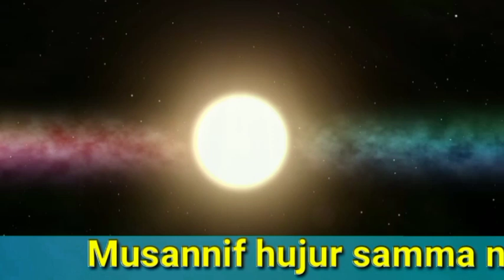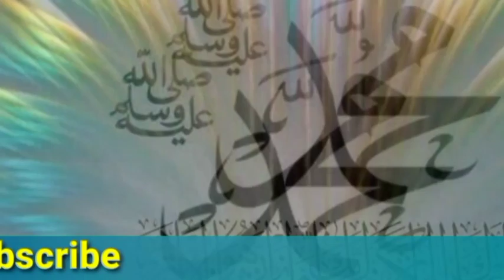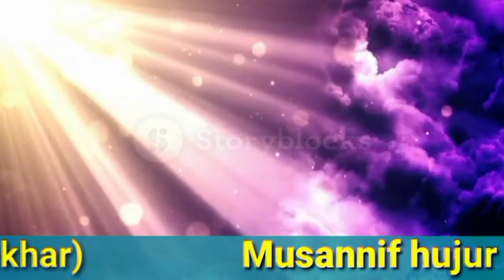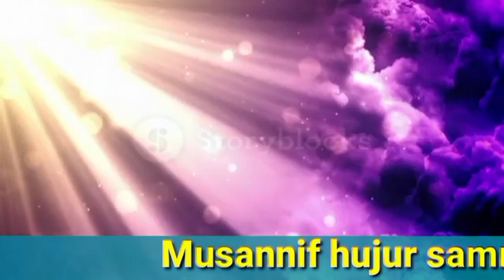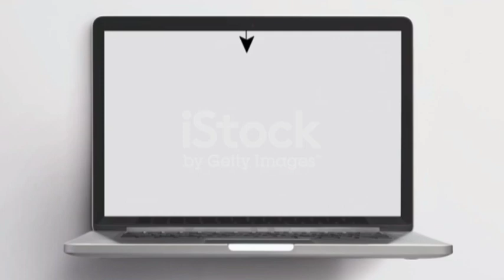Kaba ki haqiqat episode=205 Kaba aur hajki haqiqat sabhi haji Saheban arbi muallimo se jarur puchye